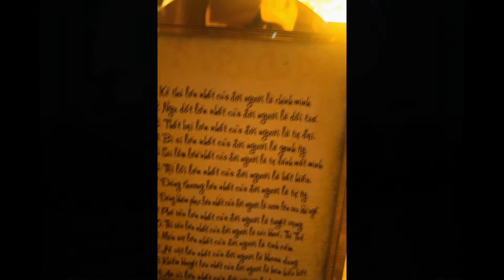I Say Gold